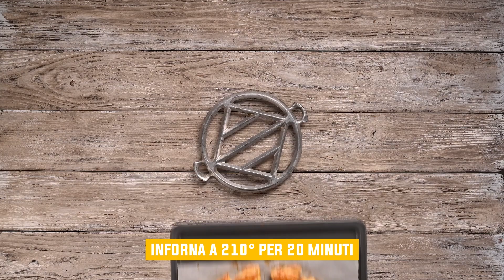Sole di pasta sfoglia con Salamini Italiani alla Cacciatora DOP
Ingredienti:
Salame Cacciatore Italiano, tomino, pasta sfoglia, uovo, Parmigiano Reggiano, timo, salvia.

Procedimento:
Affetta finemente il Salame Cacciatore Italiano e gli aromi.
Poi grattugia il Parmigiano.
Stendi la pasta sfoglia su una teglia e inserisci al centro il tomino. Guarnisci poi con il Salame Cacciatore Italiano.
Aggiungi il Parmigiano e gli aromi.
Ricopri con la seconda sfoglia.
Spennella tutto con il tuorlo dell’uovo.
Taglia la pasta e arrotola i nastri. Inforna a 210° per 20 minuti.
Servi e gusta!

Post realizzato con finanziamento MASAF - DM 649770 del 19/12/2022